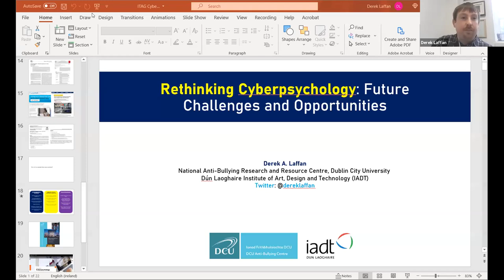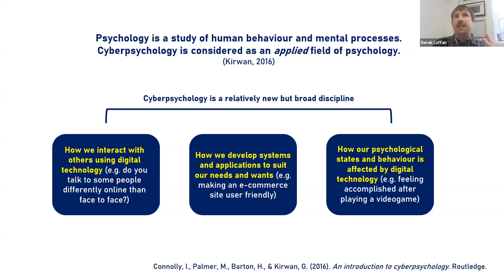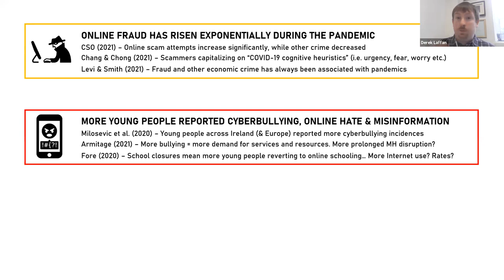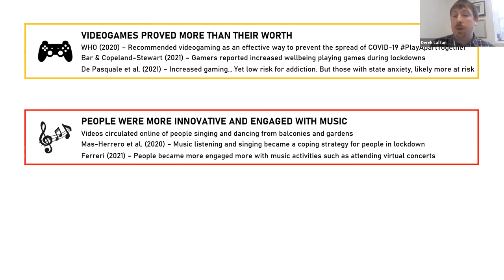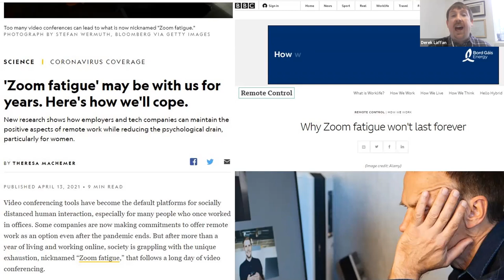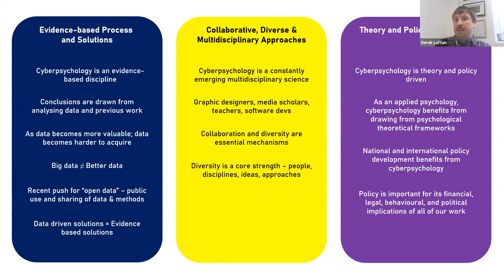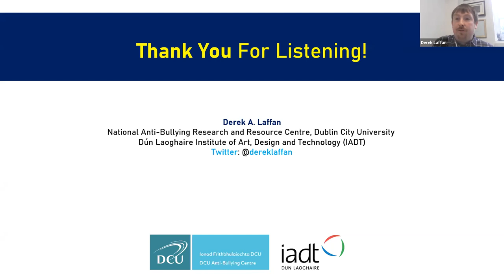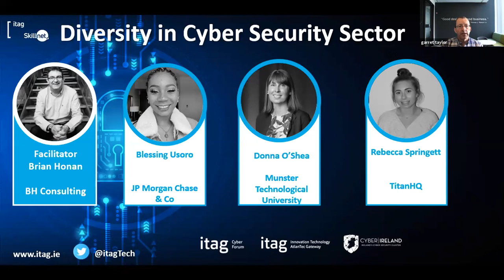itag Cyber Security - Derek Laffan Rethinking Cyberpsychology: Future Challenges and Opportunities